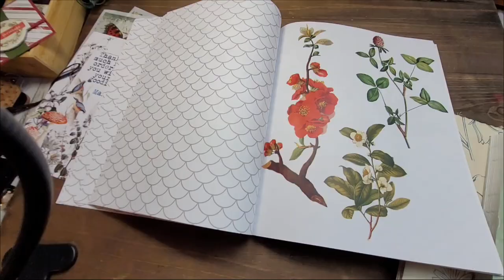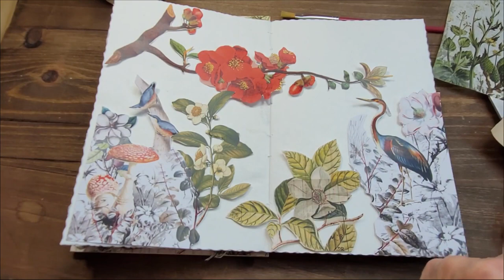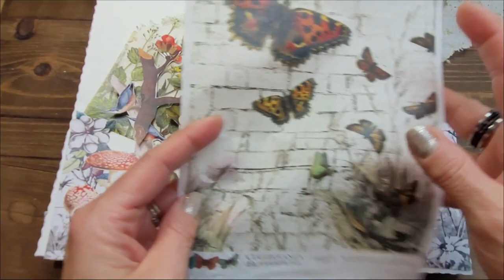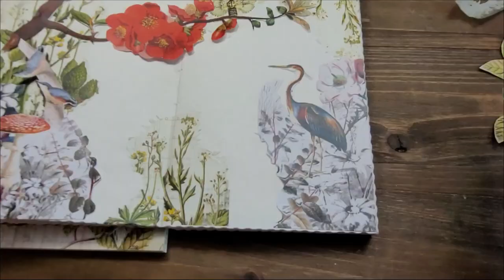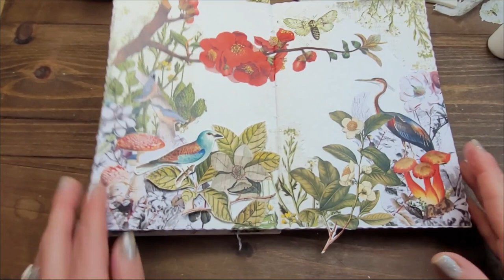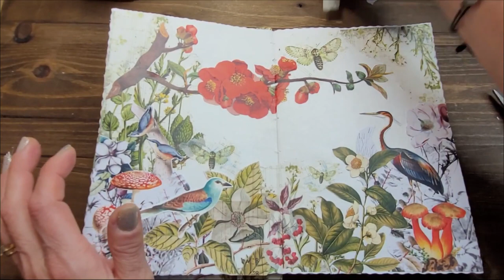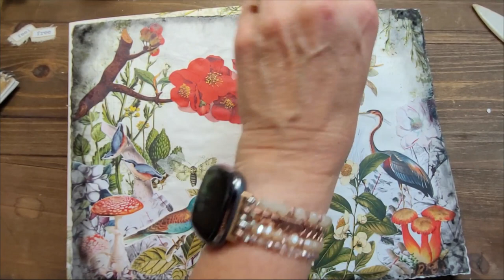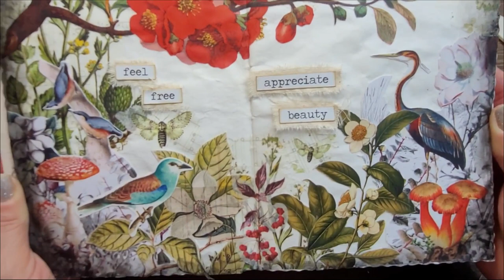Art journaling (use your supplies!) Full creative process.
Hi everyone,
Today I'm making an art journal page by using fussy cut images and collage papers I had in my stash. I'm letting you in on my creative process. I hope you will find inspiration to make your own art journal because I find it does help me in my other artistic projects. And let's be honest: it's so much much and rewarding!

United States Amazon links to things you may want:
Magicfly sewing machine
Handwriting stencil
Flower Press
Memento inks
Precision glue bottle
Aleen's glue
ID card punch
Tear ruler
Frame punchboard
Darkroom door rubber stamps
Stabilo 3 in 1 watersoluble

Canadian links to things you may want:
Magicfly sewing machine
Handwritting stencil
Flower press
Memento inks
Precision glue bottle
Aleen's glue
ID card punch
Tear ruler
Frame punchboard
Stabilo 3 in one water soluble